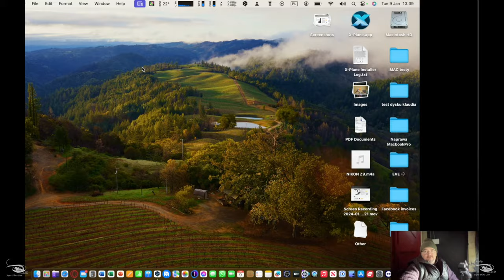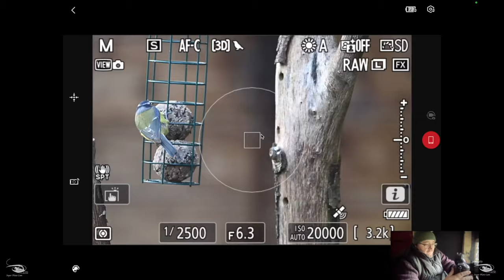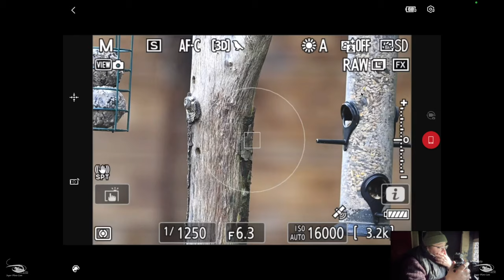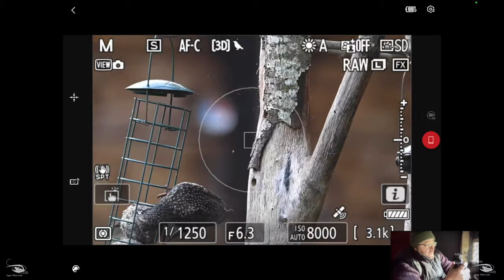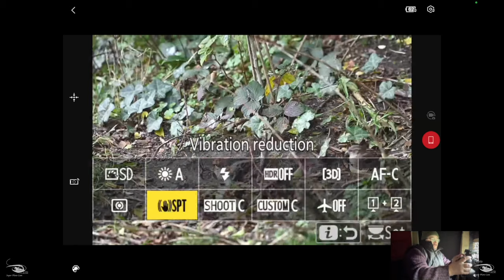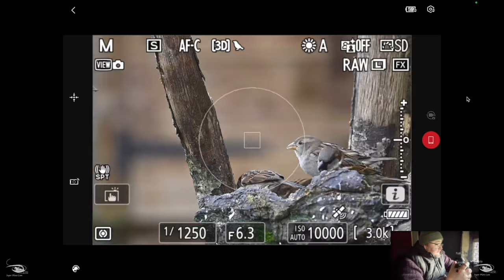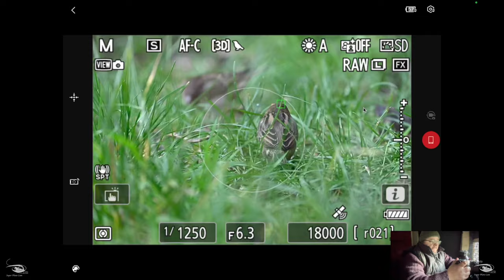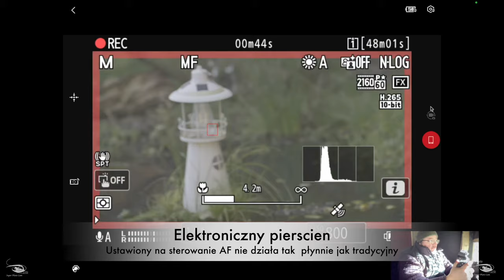Test AF w Ogrodowej czatowni Nikon NIKKOR 180 600 5.6-6.3 Z VR + Nikon Z9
Nikon Z9
Nikon Zf